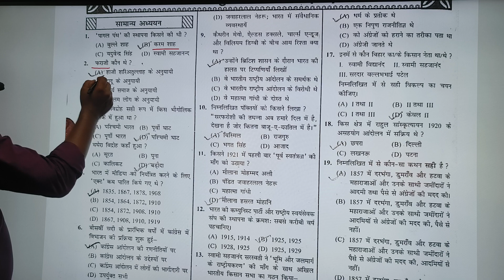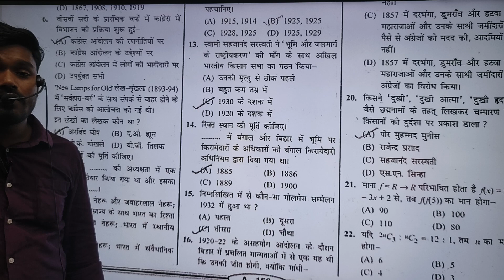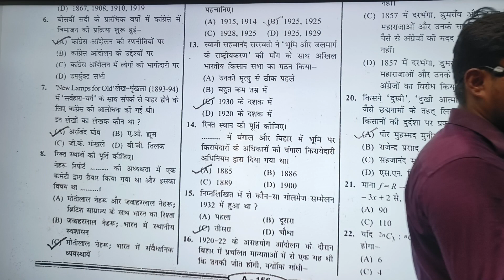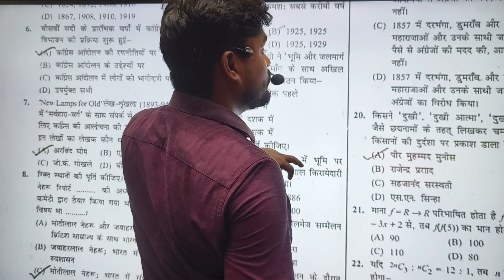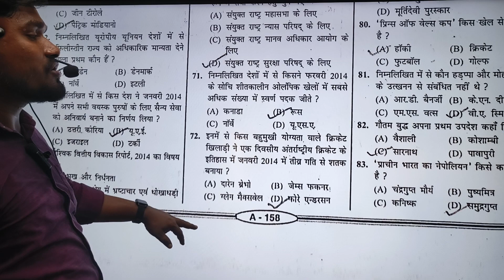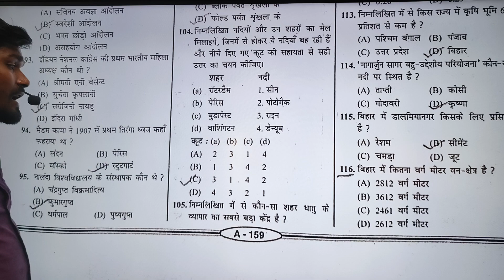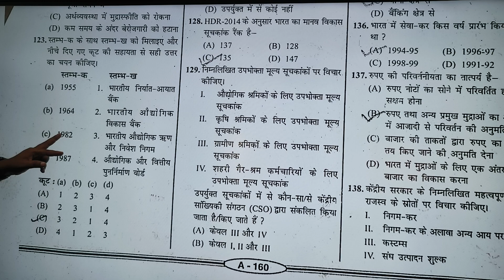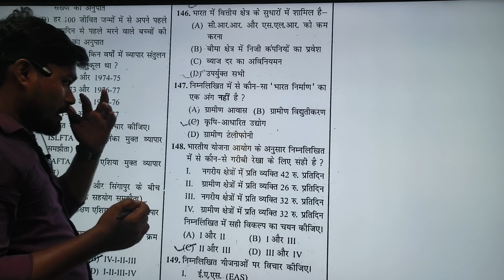SUPERTET Previous Questions 9 By DRISHYAM Sir